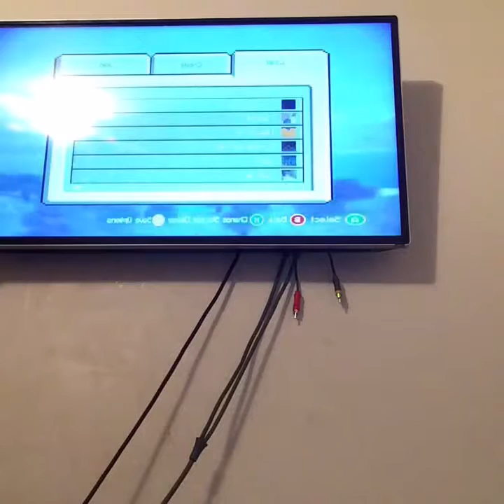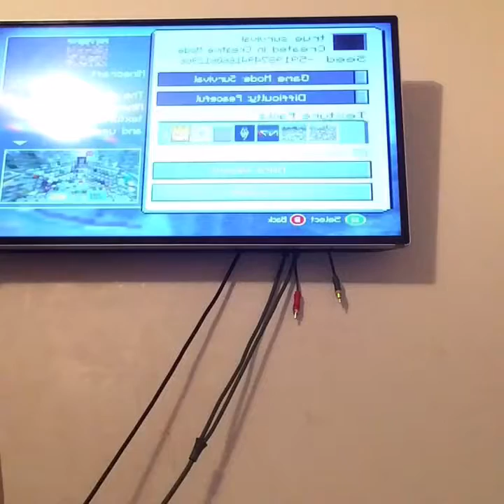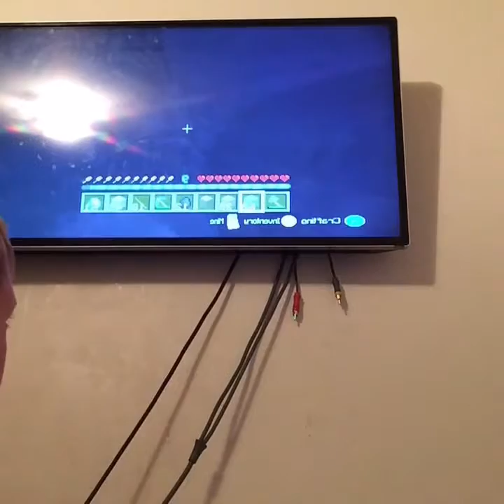Minecraft pt. 1